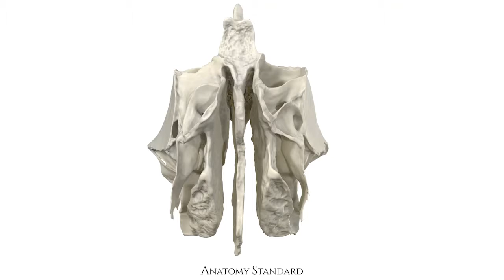Neurocranium: Ethmoid bone.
The short 360° rotation video of the 3D model of the ethmoid bone made by Anatomy Standard team.